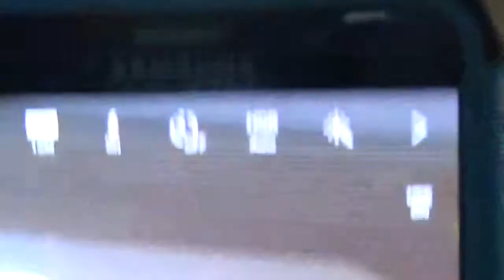Jesus es mi Super Heroe Danza y Dramas y Rosa Milagros